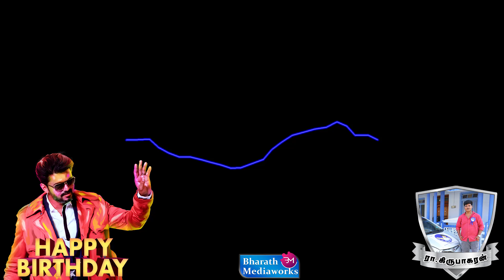Happy Birthday Thalapathy Vijay MASS CELEBRATION 2020 R.KIRUBAKARAN N.PUDHUPATTI NAMAKKAL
Bharath Mediaworks , Tiruppur
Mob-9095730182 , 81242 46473